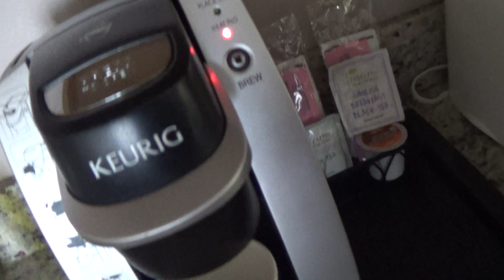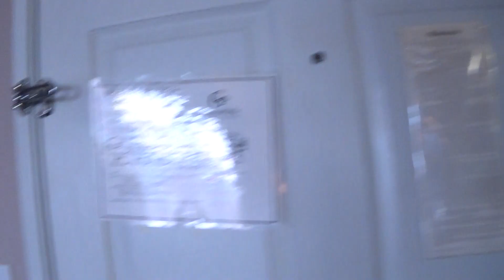GIRLFRIEND asmr.❤️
Hello I am your girlfriend right now so ENJOY this time with me subscribe to me lovely channel I love making vids & I love my fans. thank you for being sweet.